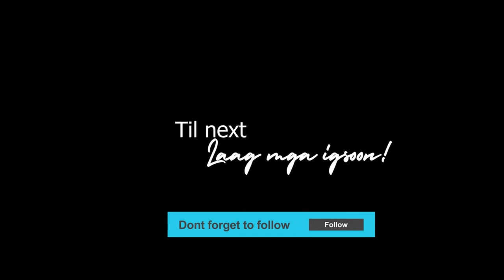H&N Inland resort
Beautiful H&N Inland resort